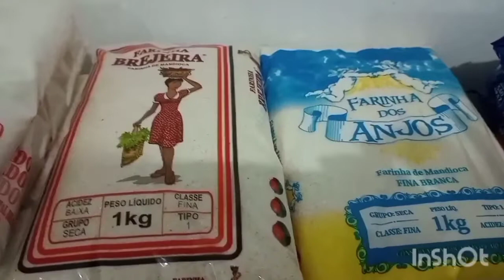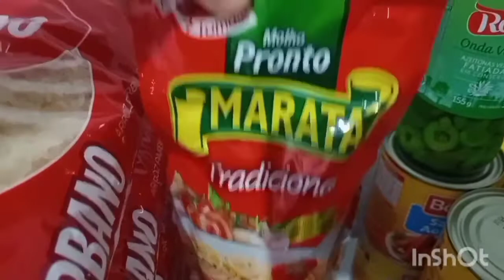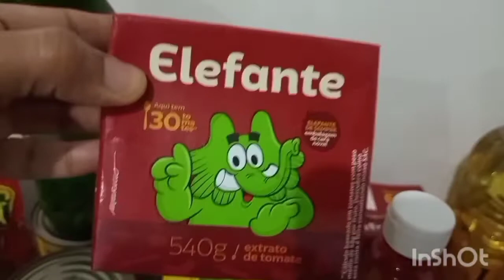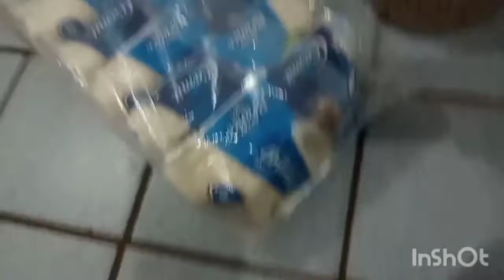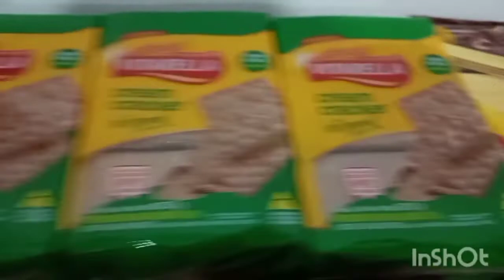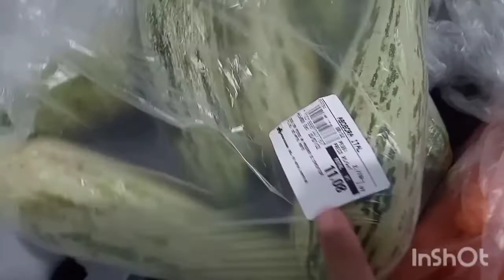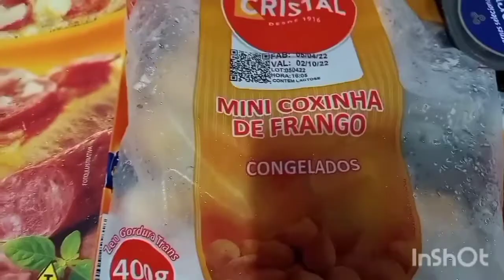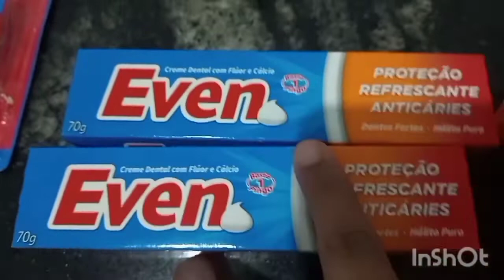COMPRAS DO MÊS DE JULHO (ESTOQUE DE ALIMENTOS)